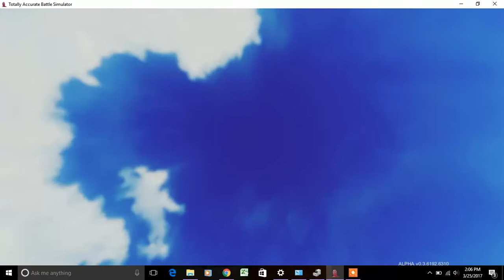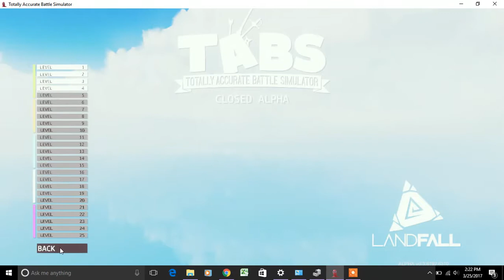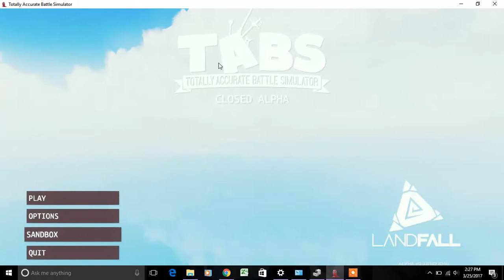BLUE NEEDS TO DIE! | Totally Accurate Battle Simulator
Today I am starting TABS campaign, and destroying the blue team!